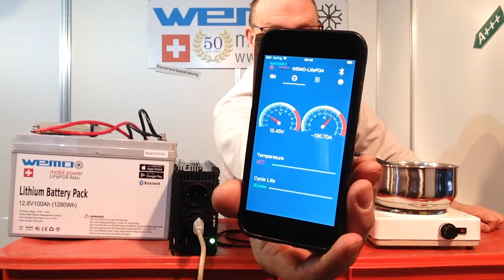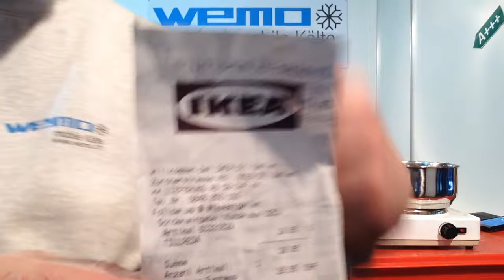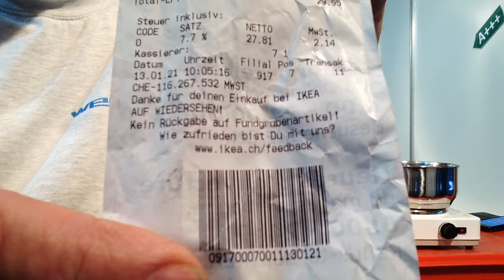Kochen mit LiFePO4 und Ikea TILLREDA Induktivkochfeld für Boot, Wohnmobil 100 Ah 12 V, Bericht Test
Kochen mit Induktion von Ikea